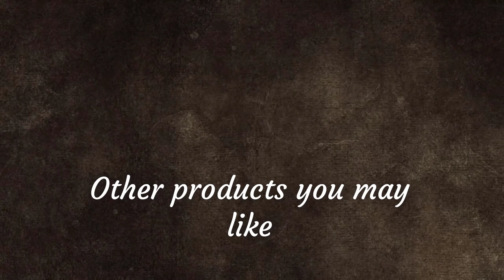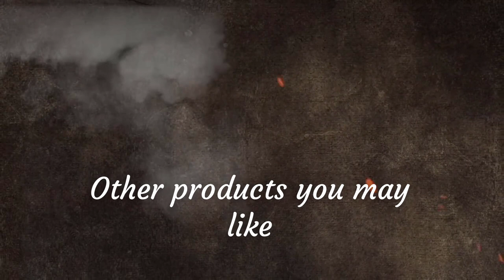Best Drones [ 2024 ] | 5 | Autel Robotics EVO Lite+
(Note: Click on Show more for - 2024 -  Black Friday , Cyber Monday & Other Offers Links )

🎁 amazon Cyber Monday Offers